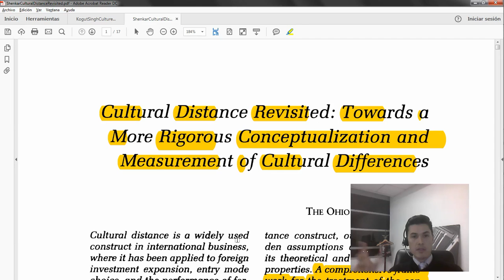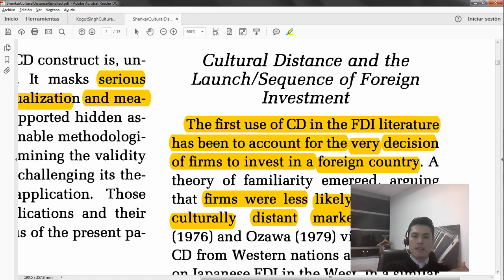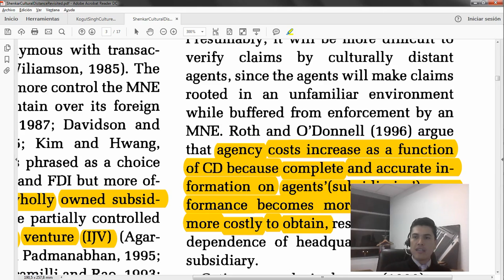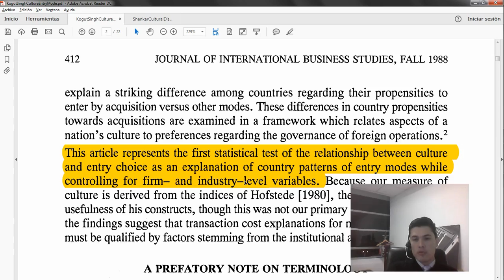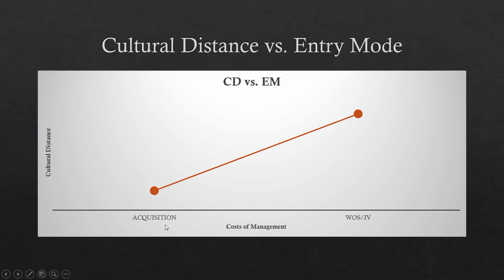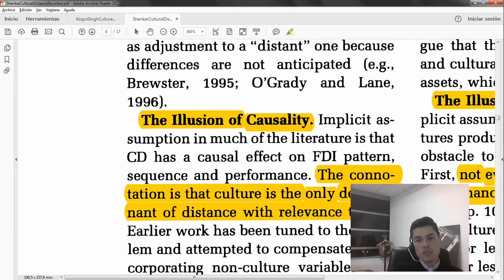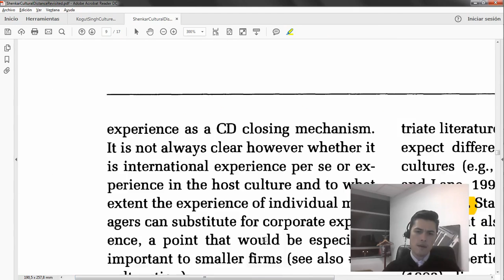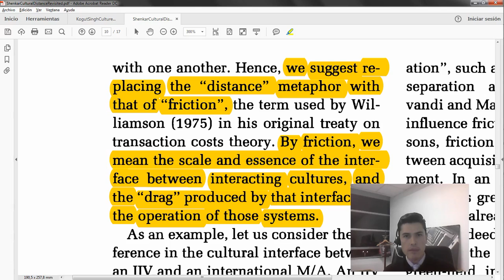Cultural Distance Critique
An explanation on "Cultural Distance Revisited: Towards a More Rigorous Conceptualization and Measurement of Cultural Differences" by Shenkar, O. (2001); and by extension, on "The Effect of National Culture on the Choice of Entry Mode" by Kogut, B. & Singh, H. (1988).

Most of the questions raised by Shenkar still remain to be solved, what do you think of this conceptual challenge?